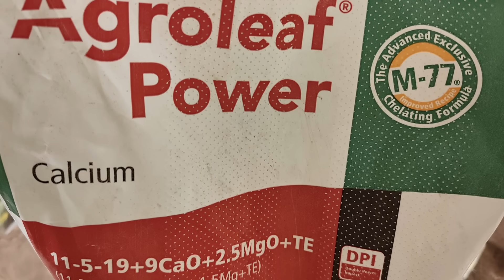RAJČATA , Plíseň, Černání pupku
Postihlo mě černání pupku. Na rajčatech 😁 v 6:48 je přeřekl na 16 l  3 BOBEČKY !!!